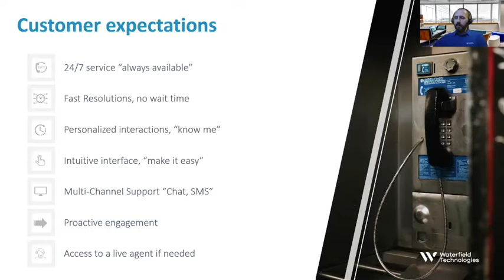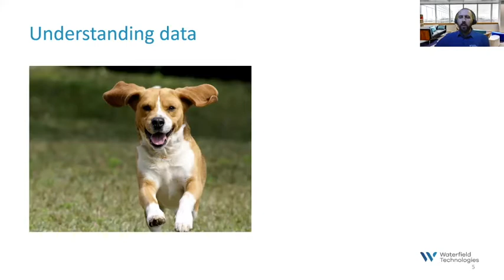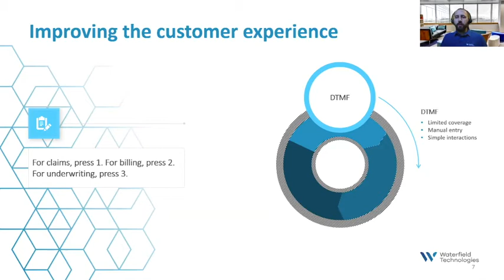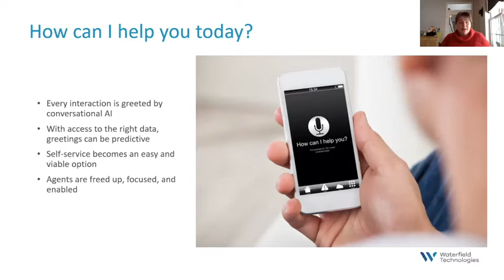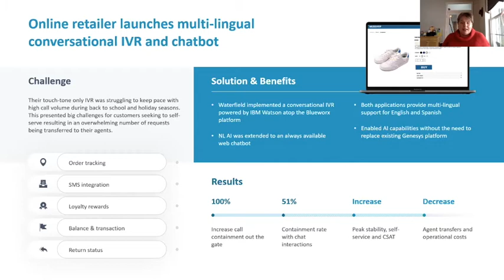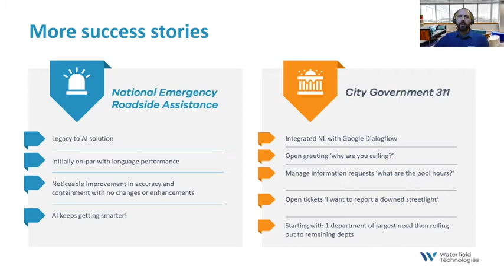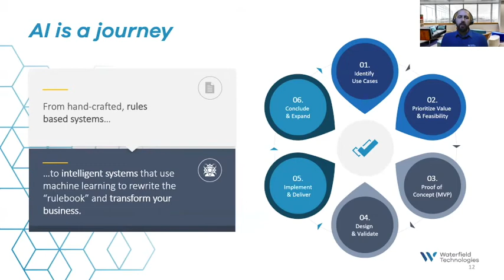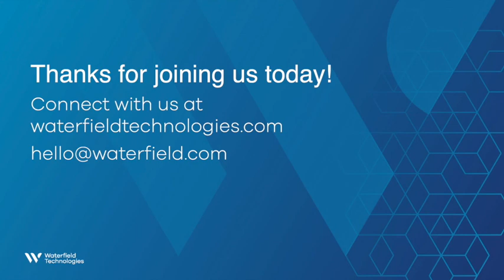Keys to creating a great AI strategy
Deeper personalization. Improved CSAT.
Increased revenue. Lower service cost.

Your AI solution should do more than answer FAQs, it should support the full customer journey. Regardless of channel, successful implementations deliver engaging conversational AI experiences that help customers get the information they need and complete complex, data-driven transactions quickly and efficiently.

Learn how to transform your contact center into an engaging experience that your customers will love and uncover:

- How AI really applies to the contact center
- Is AI really more efficient, and lower cost, than traditional speech services
- Design considerations to be aware of for conversational IVR & chatbot experiences
- Customer success stories: doubling down on containment & improving CSAT

This is your chance to engage your customers and create memorable experiences that perform!